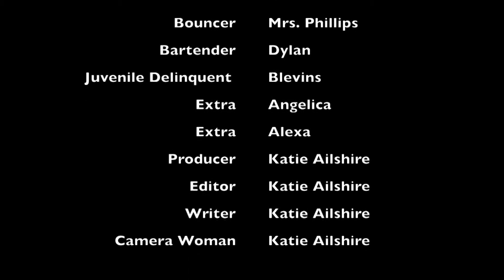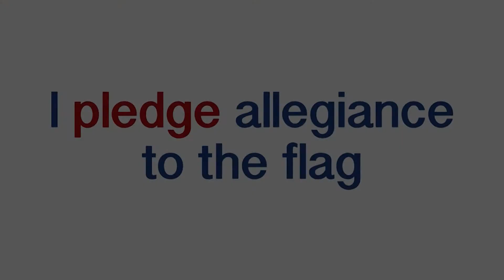Juice11 16 20